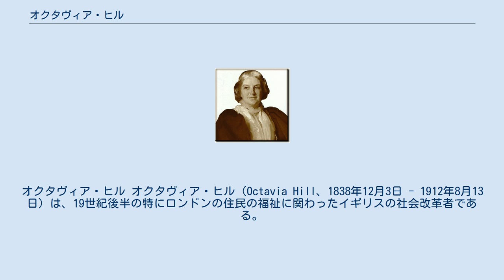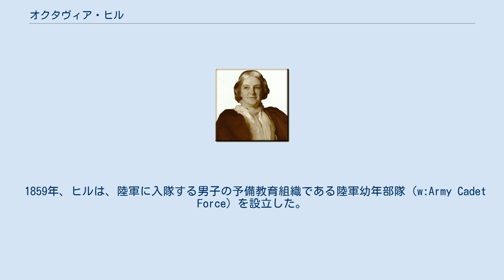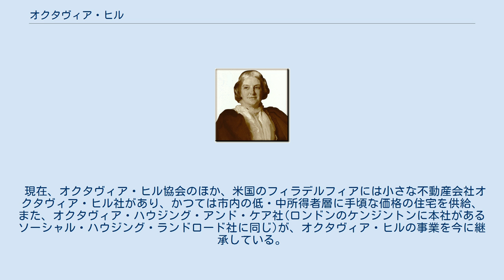オクタヴィア・ヒル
英国ナショナル・トラスト
オクタヴィア・ヒル オクタヴィア・ヒル（Octavia Hill、1838年12月3日 - 1912年8月13日）は、19世紀後半の特にロンドンの住民の福祉に関わったイギリスの社会改革者である。
 彼女はケンブリッジシャーのウィズビーチに生まれ、彼女の姉で、カール協会(17/18世紀の慈善家John Kyrleの名にちなんだ慈善団体)の設立者でもあるミランダ・ヒル（1836年-1910年）と協力して活動した。
父はジェームズ・ヒル、祖父は公衆衛生改革の先駆者であるトマス・サウスウッド・スミス医師。
 ヒルは公営住宅を含む福祉住宅の発展に力を注いだが、さらに貧しい人々のためのオープン・スペース運動を推進、その結果、「歴史的名勝地と自然的景勝地のためのナショナル・トラスト」（ナショナル・トラスト）の設立を見るに至った。
1905年救貧法王立委員会委員。
ヒルとミランダはともにオープンスペースの保全に力を尽くした。
 ヒルは、ヴィクトリア朝の多くの偉大なる著名な芸術家、作家と交流があった。
一例をあげれば、ジョージ・マクドナルド家でのパーティーでは、ジョン・ラスキンがヒルをダンスのパートナーに選んだ。
このラスキンこそ、ヒルの住宅改革事業の最初の投資家であった、 ヒルは、神学者で英国国教会司祭の社会改革者フレデリック・デニソン・モーリスに大きな影響を受けた。
デニソン・モーリスの息子であるエドマンド・モーリスは、ヒルの手紙を編集して「手紙は語る。オクタヴィア・ヒルの人生」（ロンドン、1913年）を出版、この書簡集はヒルの生涯を知る格好の手がかりとなっている。
ヒルの著作には「ロンドンの貧民層の住宅」（1875年）、「私たちの共有地」（1877年）などがある。
 1859年、ヒルは、陸軍に入隊する男子の予備教育組織である陸軍幼年部隊（w:Army Cadet Force）を設立した。
 オクタヴィア・ヒルの記念碑が、サリーの景勝地ハイドン・ボールと呼ばれる丘(現在はナショナルトラストの所有地)の頂に建てられる予定。
ヒルの家族が彼女の死後間もなくこの場所に石の腰掛けを造り、ここからは山歩きをする人々がサリーのすばらしい田園風景を眺められるようになっている。
ウィスベッチにはオクタヴィア・ヒル生誕地博物館がある。
 1995年、ナショナル・トラストは設立100周年を迎えたが、その記念として、ヒルを称えて彼女の名を冠したバラが創られた。
 現在、オクタヴィア・ヒル協会のほか、米国のフィラデルフィアには小さな不動産会社オクタヴィア・ヒル社があり、かつては市内の低・中所得者層に手頃な価格の住宅を供給、また、オクタヴィア・ハウジング・アンド・ケア社(ロンドンのケンジントンに本社があるソーシャル・ハウジング・ランドロード社に同じ)が、オクタヴィア・ヒルの事業を今に継承している。
 ^ Octavia Hill（Oxford Dictionary of National Biography）